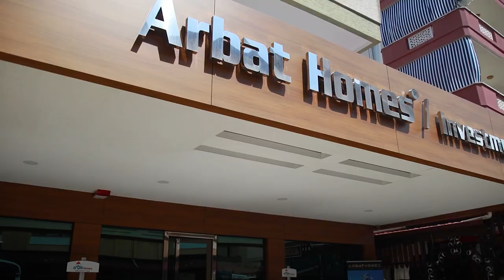Приехала из Америка в Аланию / Турция 2022